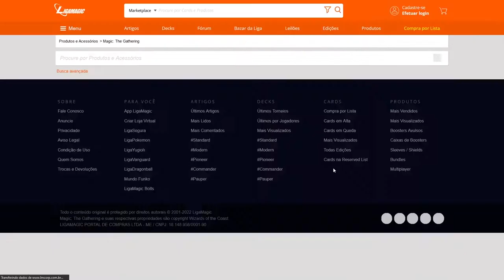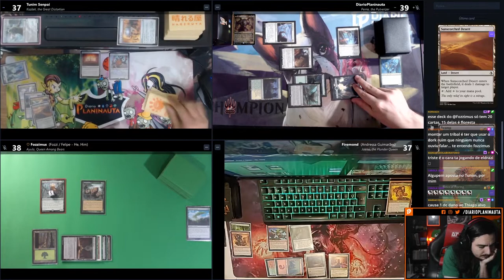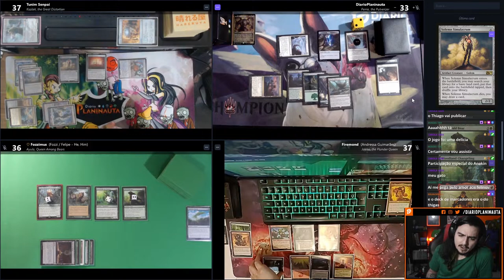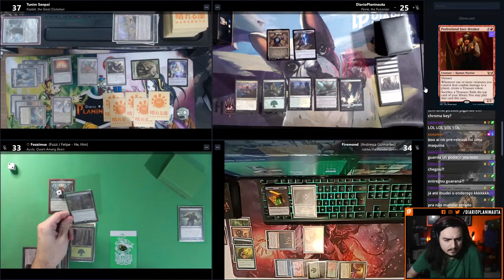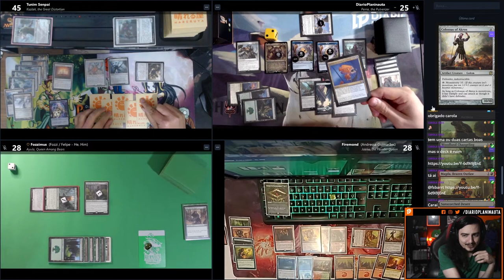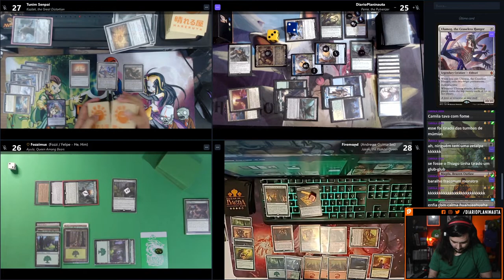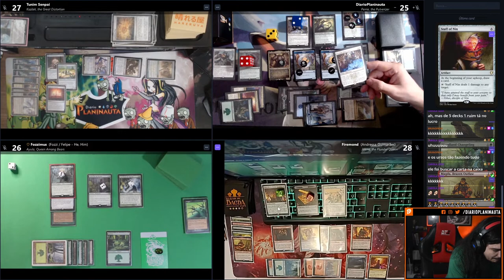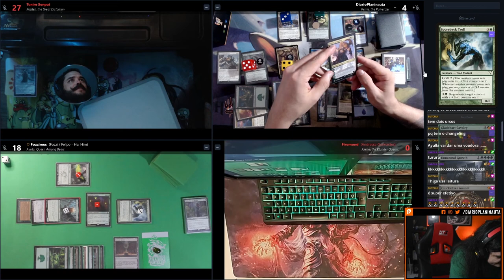GAMEPLAY COMMANDER NOVA CAPENNA: MEDIADORES ENGALANADOS